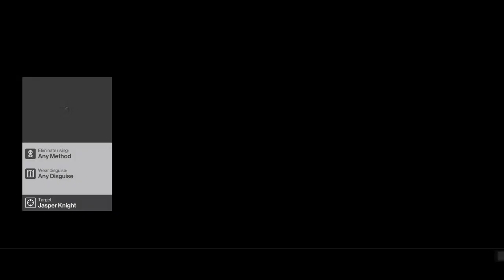Hitman Gameplay Part 2